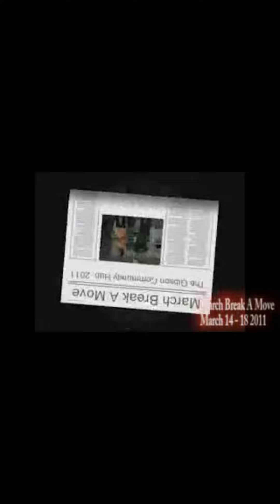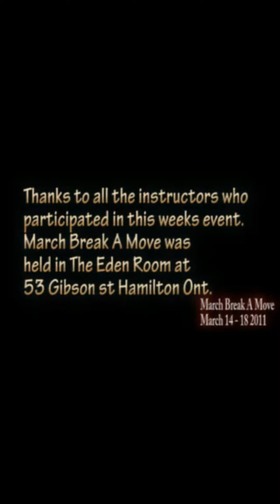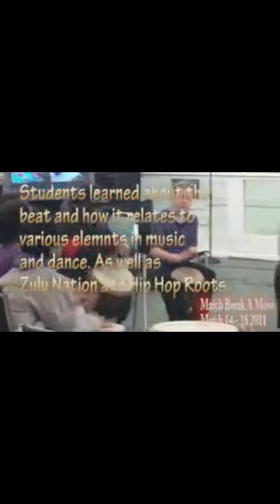March Break A Move Rapping